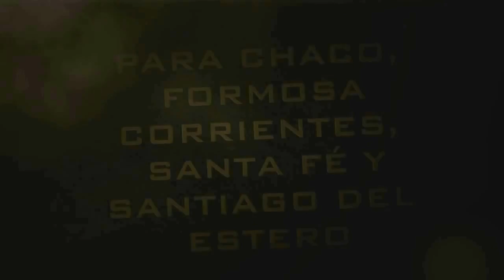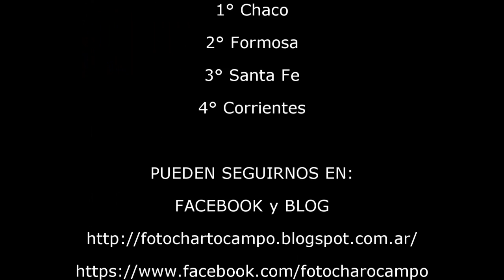COMPILADO HÍPICO SARGENTO CABRAL DE SALADAS CORRIENTES VIERNES 01 05 2015